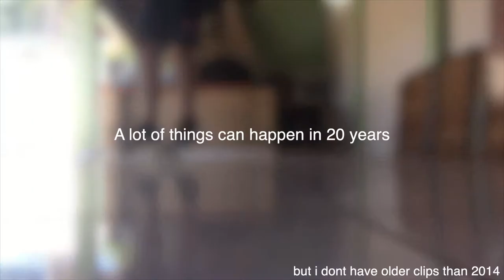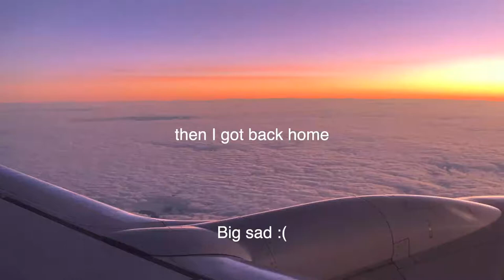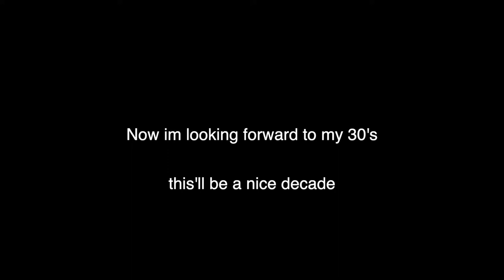My 20th birthday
this past 20 years were crazy (but I only remember since 2008)
and I hope to keep improving myself towards the years
thanks to each and everyone that at least once made me happy